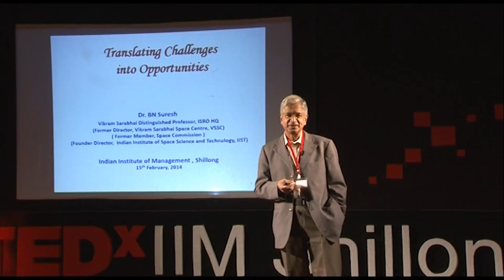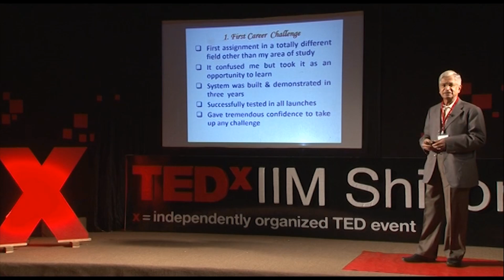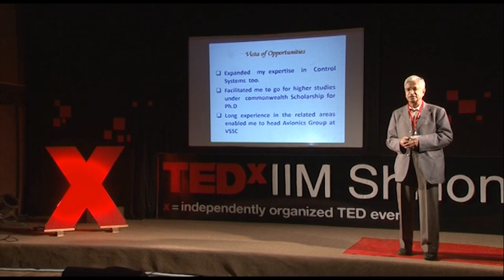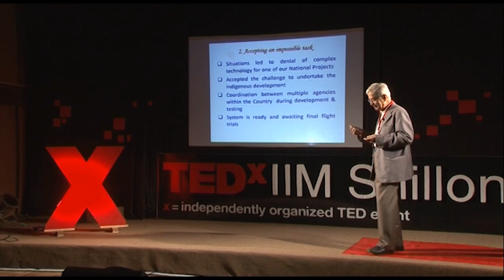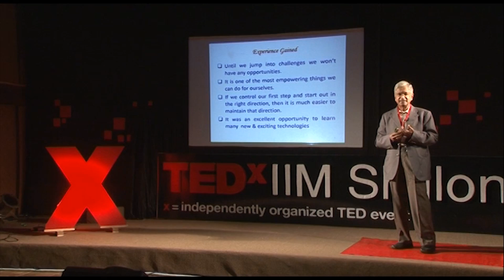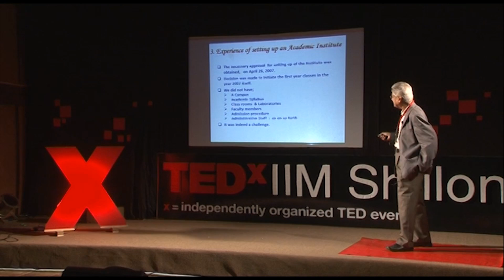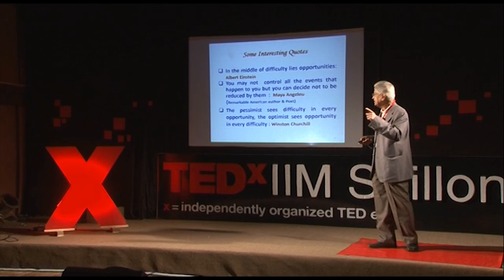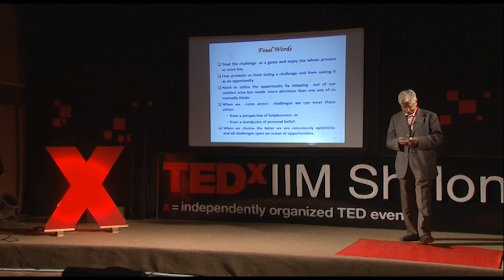Translating challenges into opportunities: Dr.B.N Suresh at TEDxIIMShillong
Dr. B.N. Suresh is an aerospace scientist known for his contribution to Space Capsule Recovery Experiments. He served as the director of the Vikram Sarabhai Space Centre (VSSC) Thiruvananthapuram during the period 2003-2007 and also as the founding director of the Indian Institute of Space Science and Technology.In his talk- Translating challenges into opportunities he talks about his own experiences and how we can make the most out of the challenges we face.